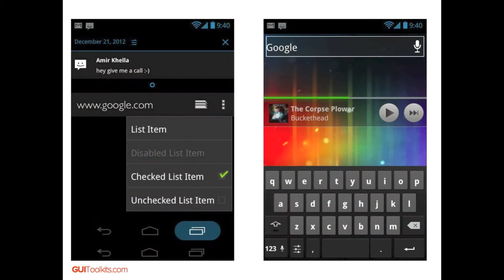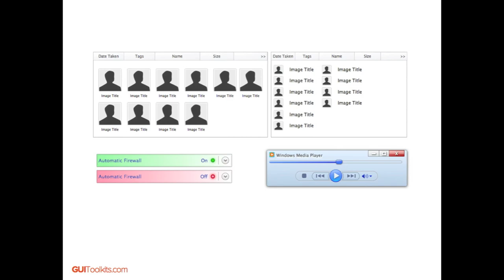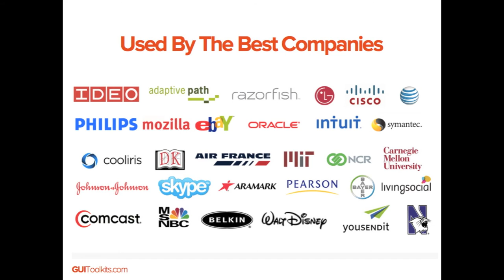GUIToolkits: User Interface Design Toolkit for iPhone, iPad, Android, and Web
GUIToolkits is the largest collection of web, mobile and desktop user interface design toolkits for Illustrator, Fireworks, Visio, OmniGraffle, Keynote, PowerPoint and Axure.